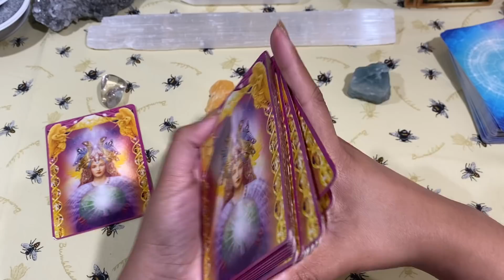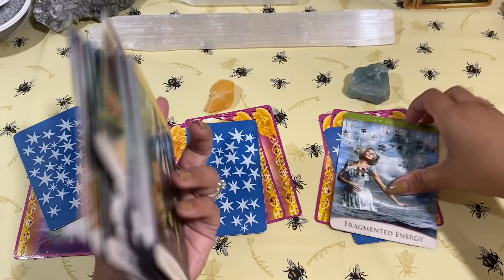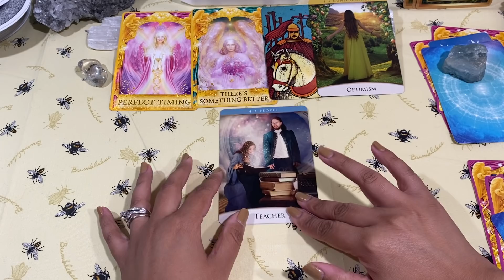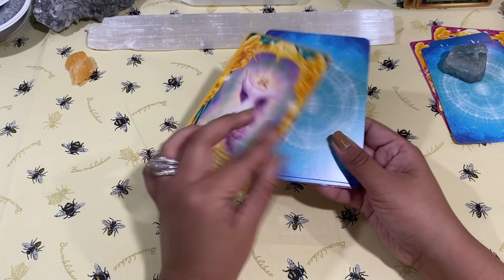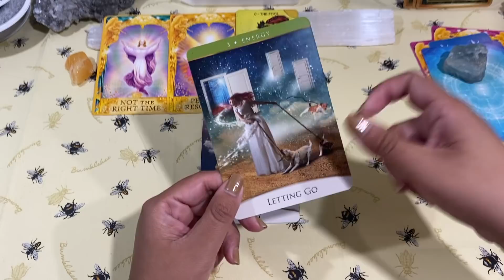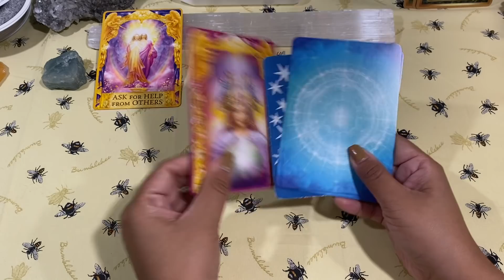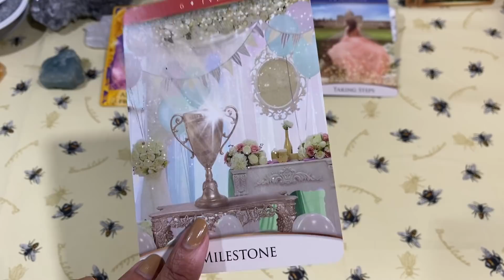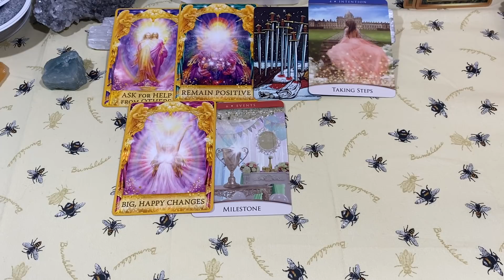Yes /No - Pick a Card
Personal Readings ;